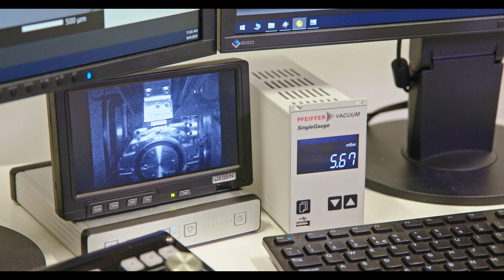Tribologie - AC2T research GmbH - LNF 2020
Willkommen in der Welt der Reibungs-, Verschleiß- und Schmierstoffanwendungsforschung.

AC2T research GmbH ist ein anwendungsorientiertes Forschungszentrum auf dem Gebiet der Tribologie. Neben der Forschung stellt das Zentrum auch Entwicklungsdienstleistungen sowie Werkstoffanalysen und -charakterisierungsmethoden zur Lösung von industriellen Aufgabenstellungen zur Verfügung.